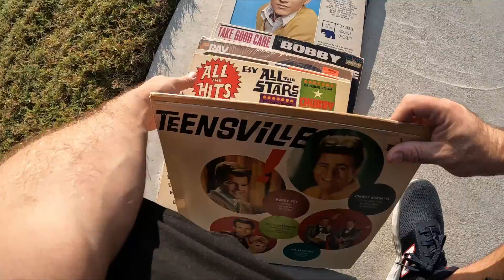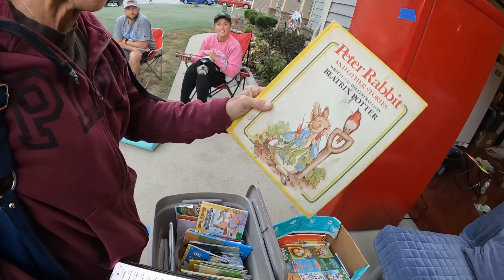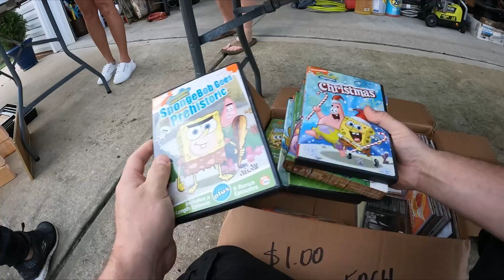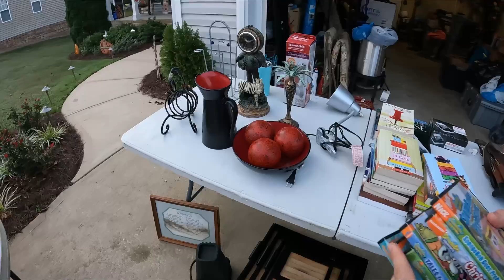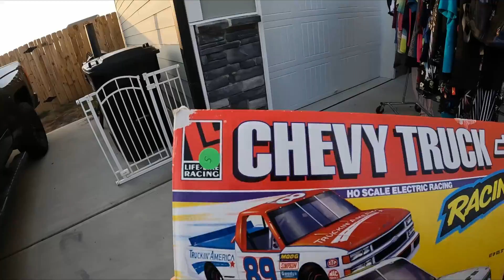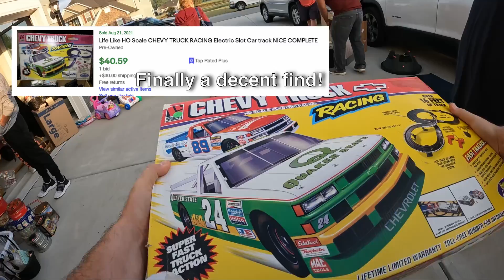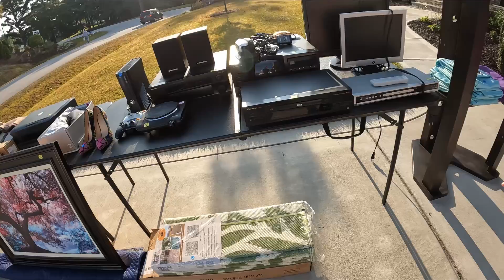BREAKING STUFF AT GARAGE SALES!